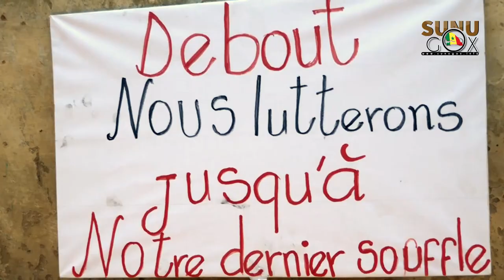LITIGE FONCIER DE DOUGAR: « IL FAUT QU’ON SE BATTE CONTRE CETTE INJUSTICE FONCIÈRE POUR ..